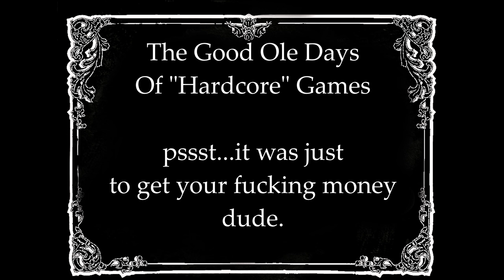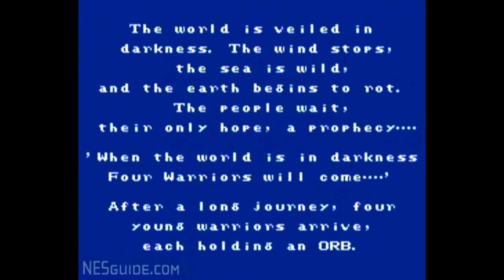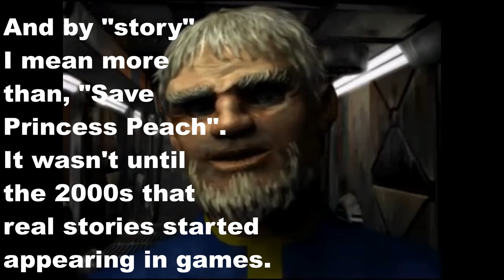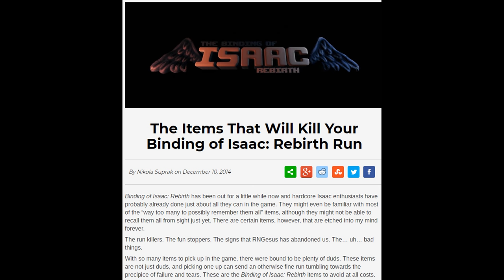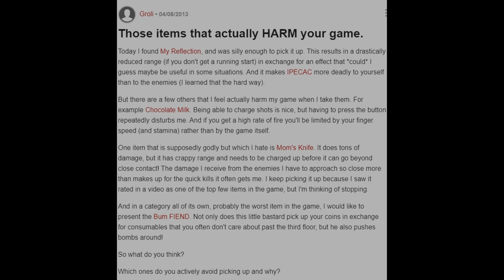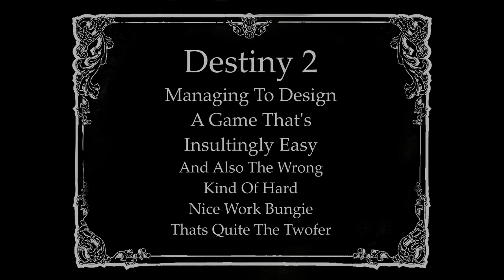Destiny 2 To Cuphead To Furi To Dark Souls: Which Games Do Difficulty Right?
From Destiny 2 to Cuphead Pliny takes a look at a bunch of games that do their difficulty well and some that do it terribly.  He even looks at one in Destiny 2 that simultaneously fails for being both too hard and too easy.

Games that fail to challenge bore the shit out of us.  Games that don't respect our time don't get finished.  Difficulty is the most important thing developers should think about and yet there are way more games that get it wrong than get it right.

Lets look at a few of each.

Celeste gameplay from Kotaku (I didn't record any of my time with it)
Bungie commercials from other channels but...that's bungie's shit so...Bungie commercials from Bungie.

Dragons Lair from: eyeh8nbc (person who hates nbc enough to name their channel that eh?  Weird.)

Galaga (which I DOMINATED at a bar my wife and I used to go to all the time when we were young.  I crushed all who dared opposed me and won a good amount of drinks and money betting on games.  ANyway the gameplay is from a channel called sevuhnElevuhn